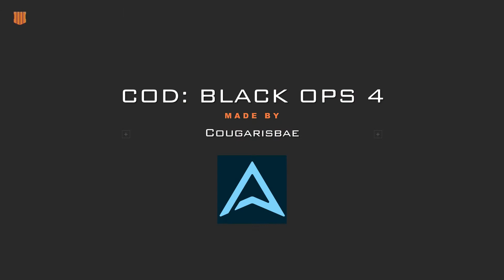COD: BLACK OPS 4*